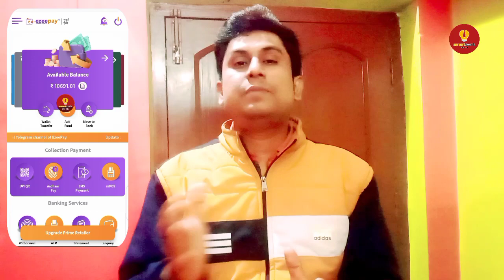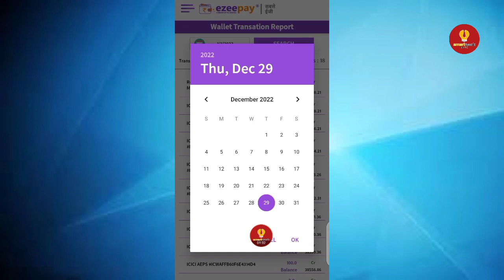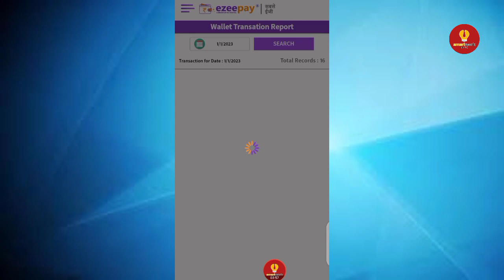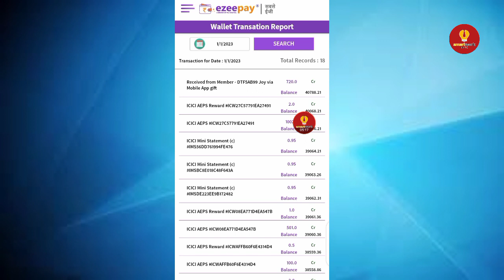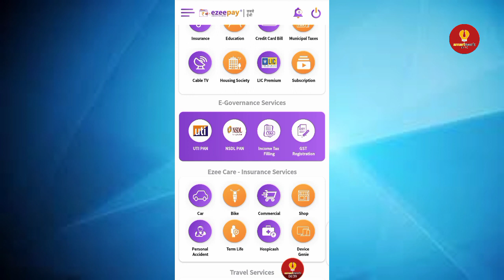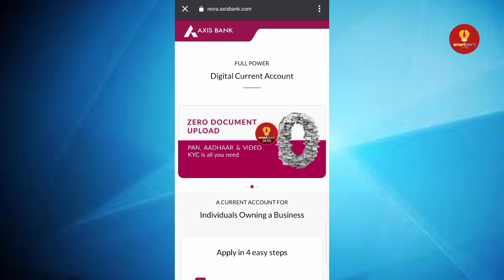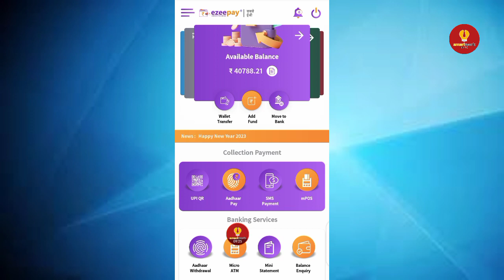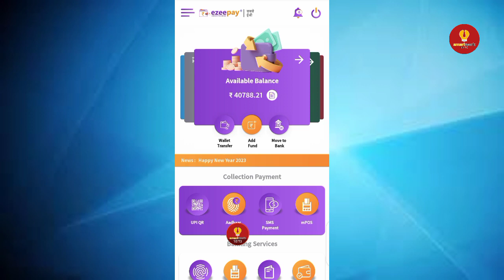Ezeepay New Update ⬆️ Ezeepay Upgrade Benefits For All 2023 || Free I'd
Hello Dosto Kaise ho aap Sabhi, Dosto SMARTWORKLITE Channel Par Aapka Sawagat hai. Dosto, Is Video Me Maine Aapko Bataya Hai
What are the Benefit of Prime Retailer In Ezeepay | Ezeepay Prime Retailer benefit| What are the Benefit of Prime Retailer In Ezeepay | Ezeepay Prime Retailer benefit. So, guys video pura end taak dekho kuch bhi Queries hai comment karna maat bhalo. Thank you.

                   EzeePay Digital Bharat is a leading service aggregator and payments solution provider based in India . We currently have more than 60+ services like prepaid recharges, domestic money transfer, postpaid, landline, electricity, gas, insurance, Travel and others.
In a very short space of time, as EzeePay Digital Bharat. we have experienced rapid growth and have established our company as one of the leading player in the Indian market.
EzeePay Digital Bharat has experienced unprecedented growth, significantly expanding its retail base and channel partner. In terms of number of retail outlets, the company has grown more than ten-fold in four years, with expectations to double its headcount by the end of 2017.
Over the past year, we have continued to develop and improve EzeePay Digital Bharat in a number of ways. Additionally, we’ve focused attention on customer service to ensuring customer satisfaction and a new EzeePay Digital Bharat designed to ensure the easy to adopt, easy to use this influences our product development roadmap going forward. For us, these developments will provide the perfect launch pad for our business as we continue to grow and innovate enabling our channel partners to deliver better services to their customers and End users.

🔴Our services
1.UTI PAN portal (Distributor, Retailer)
2. Relipay/RNFI I'd
3. Rapipay I'd
4. Ezeepay i'd
5. Recharge portal(Distributor, Retailer)
6. Demat and Trading Account

⭐ Your Queries-
Ezeepay Upgrade prime retailer Ezeepay Upgrade prime 590 Ezeepay Upgrade prime hindi in video
ezeepay big update
ezeepay big update 2022
upgrade prime retailer id free kaise kare
upgrade prime retailer id
upgrade prime retailer id hindi video
upgrade prime retailer id ezeepay nsdl pan card apply online india ezeepay se
digital online support
Only Hindi in Video ezeepay
aeps money withdrawal
ezeepay upgrade
ezeepay services
ezeepay update
ezeepay problem

Tags for reference: EzeePay distributor id kaise le, EzeePay khata active kaise kre, EzeePay new update, EzeePay nsdl pan center, EzeePay prime Retailer, EzeePay prime Retailer benefits, EzeePay prime Retailer kaise bane, EzeePay prime Retailer upgrade, EzeePay retailer id free, ezeepay, ezeepay digital bharat, ezeepay micro atm, ezeepay new update 2022